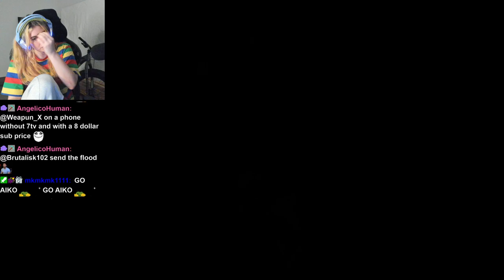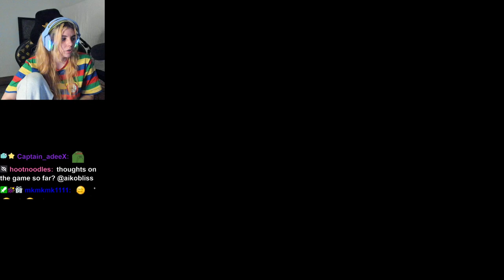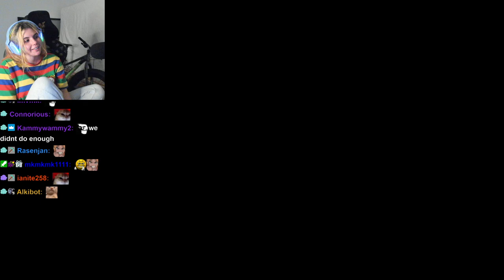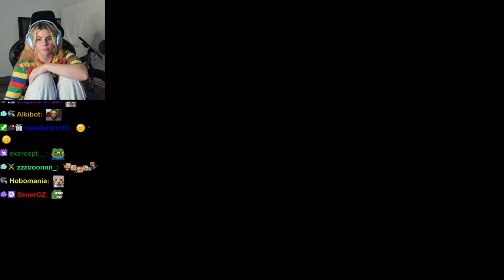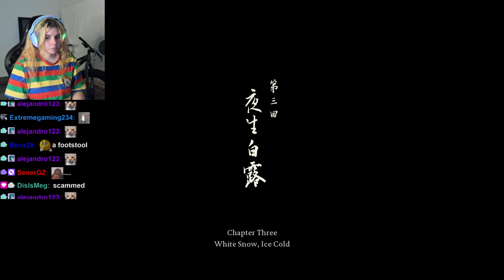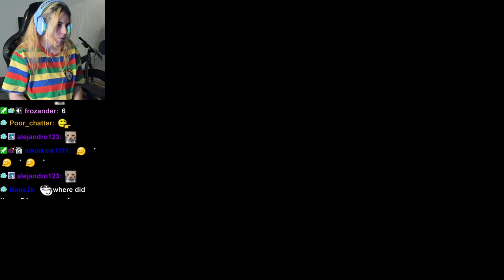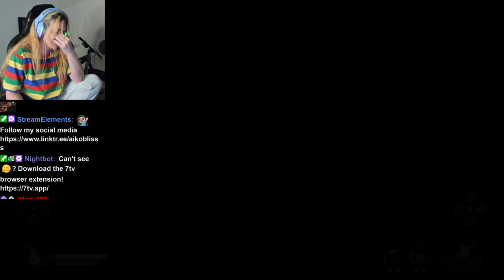I'M LOSING MY MIND | Black Myth: Wukong | Gameplay Part 2